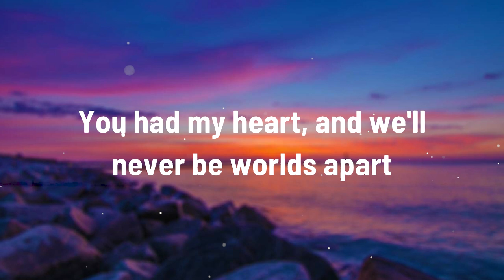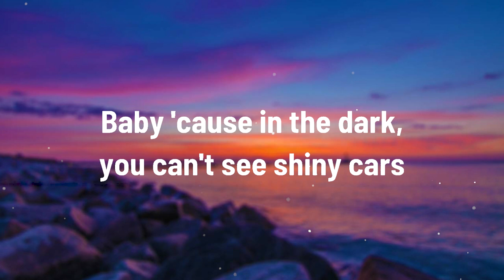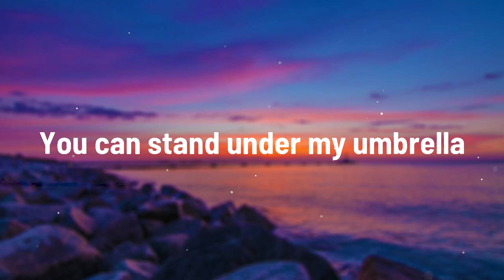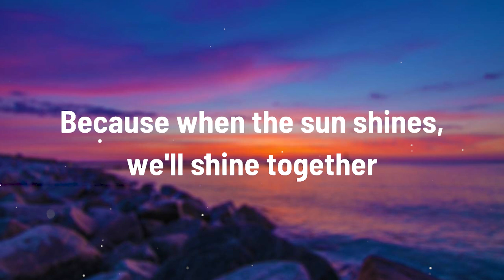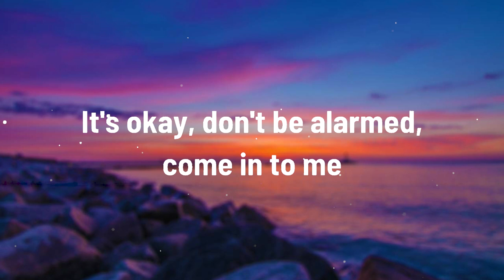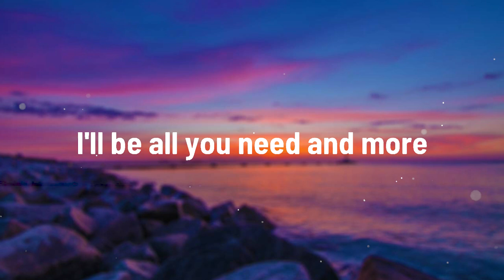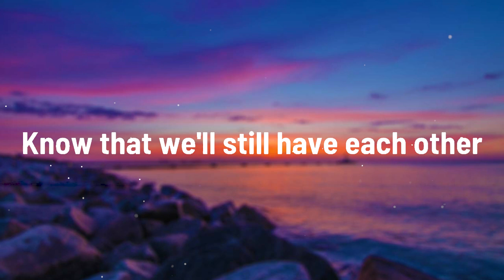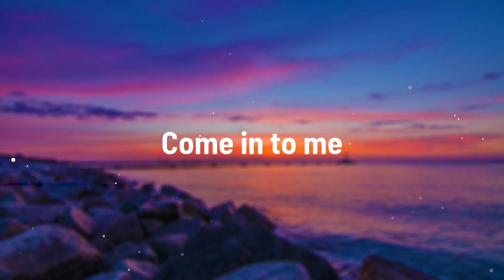Umbrella - Rihanna (Lyrics) 🎵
Because
Took an oath,
I'ma stick it out till the end
When the war has took it's part
When the world has dealt it's cards